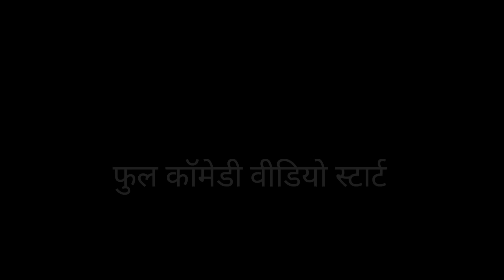મારુ નોતરૂ લાવ|| મમેરા નોતરૂ Comedy video Natu lala Maju minama Nabu Bilwal Sanjay Bhabhor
Comedy video
Adivasi comedy
Desi Comedy video
Chotu dada comdy

Comedy video Natu lala Jetin Bilwal

Chotu dada Adivasi Comedy video

comedy video kamlo Maju minama

Comedy video Nabu Bilwal

Comedy video Sanjay Bhabhor